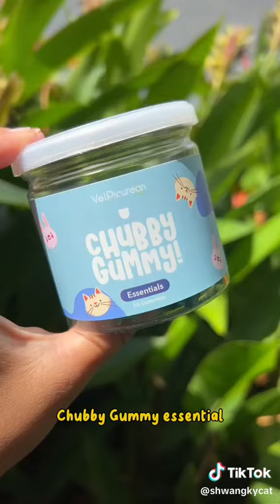Anabul kecanduan Chubby Gummy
Healthiest treat ever!

Vetpicurean memproduksi vitamin holistic untuk kesehatan hewan (vitamin kucing, vitamin kelinci, vitamin anjing)
Are you ready to be healthy? we specialize in natural pet holistic pet supplements.

Viral tiktok vitamins terjual more than 1500 pcs/ bulan on tiktok !